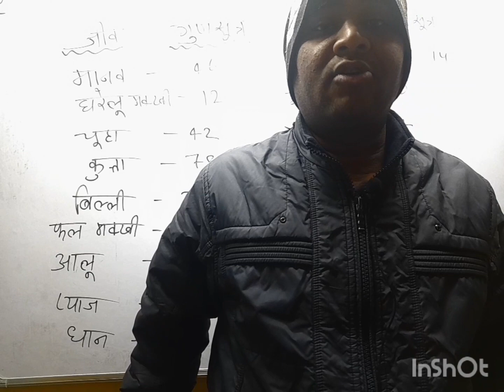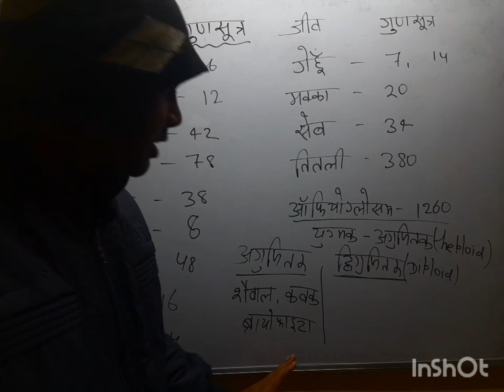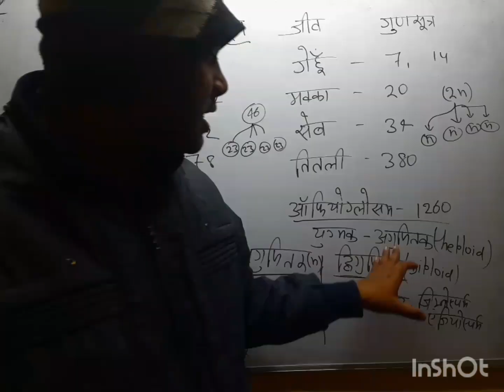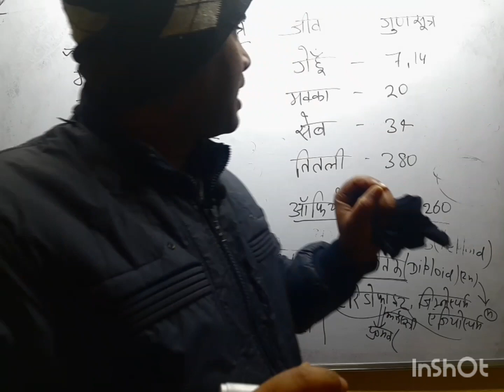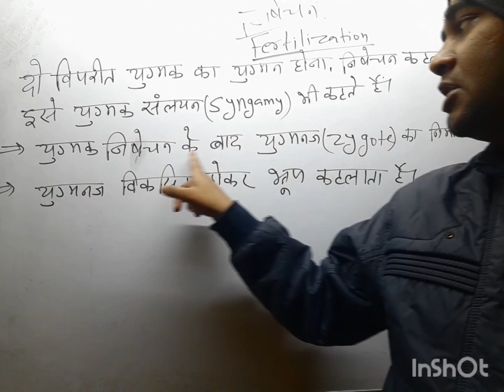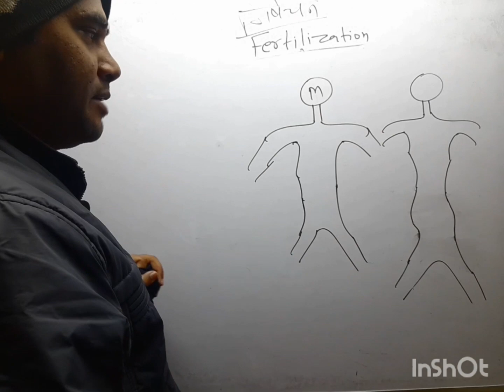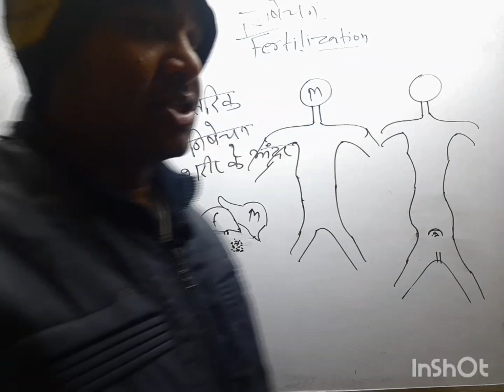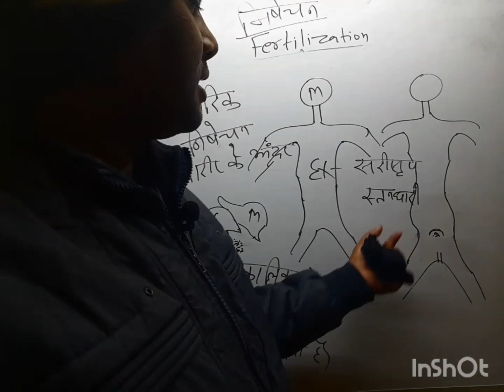जीवों में जनन Reproduction in organisms class 12 NCERT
Chromosome
Gunshutra
Sexuality in organisms
Inter Biology
12th biology
Intermediate Biology
Bihar board exam
NEET special exam
Biology hindi
Biology in hindi
Hindi medium biology
Biology for bihar board
Biology for 12th
NEET special biology
Biology for neet
Ncert biology.